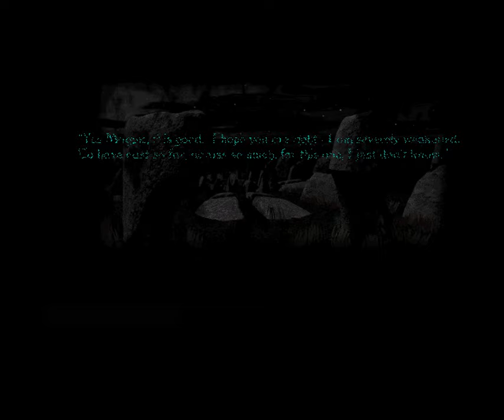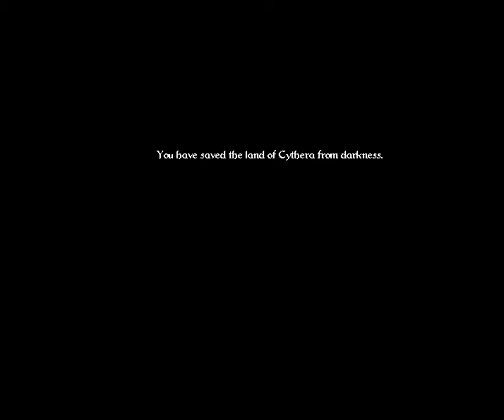20 min. Cythera speedrun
20-minute speedrun of Ambrosia Software's Cythera.

This is a false speedrun, in that it takes advantages of glitches in the game to skip otherwise required content.

This is based on Wizard's similar run and might actually be less well-executed. But I added the use of Fetch to skip the Maayti puzzles, and talking directly to Sabinate to skip the Ayrit puzzle.